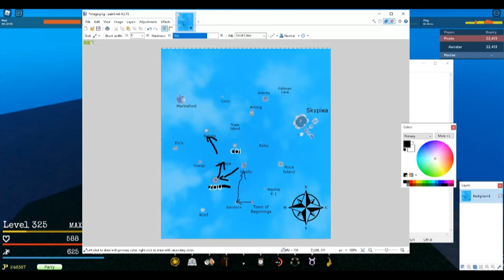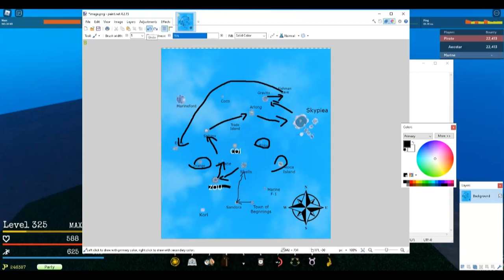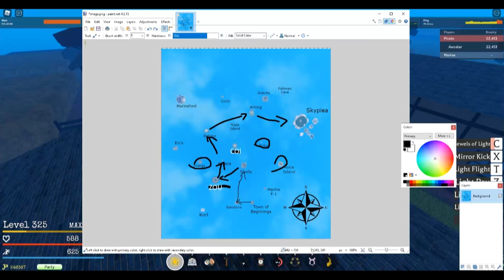Is Grand Piece Worth IT?(Update 3)[Roblox]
Just a whole video of me complaining o- o. GPO is good cause we can complain so it can be great game.

(Below Tags)